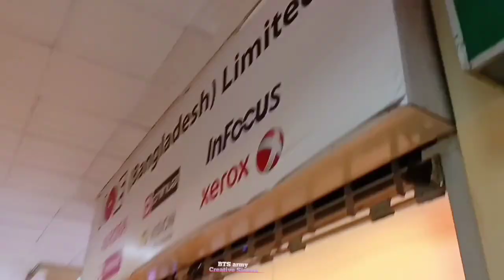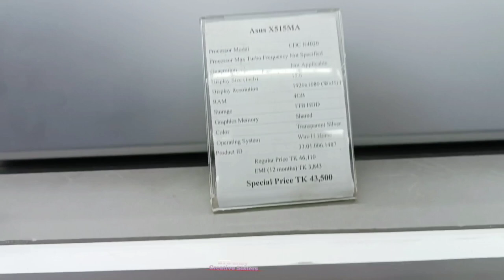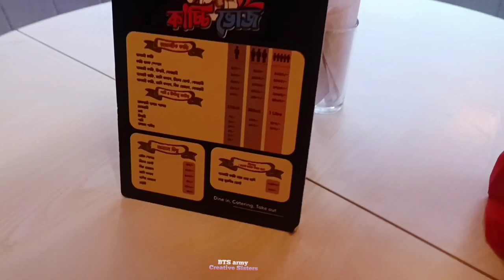Didi Purchase a new laptop।।New laptop review।। Vlog।। Orpita.